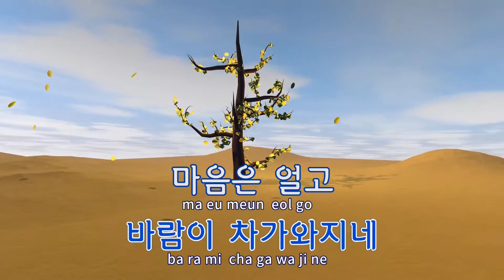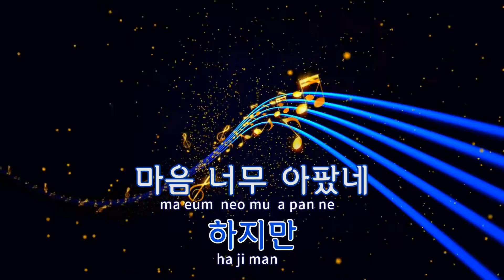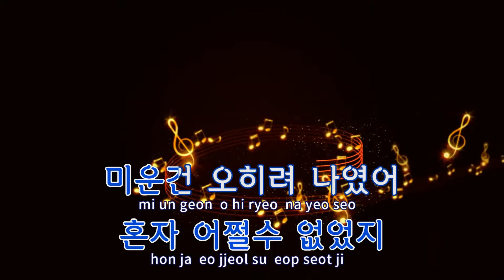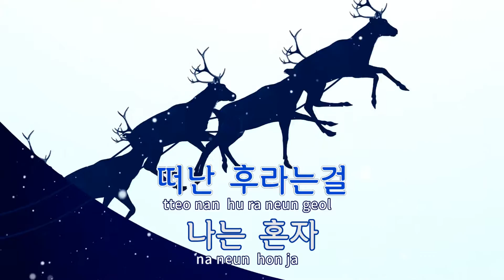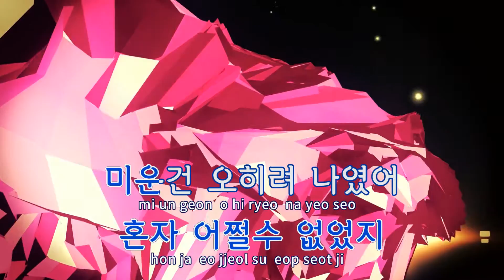[TJ노래방 / 반키올림] 회상 - 장범준 / TJ Karaoke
회상(시그널OST)  --  장범준